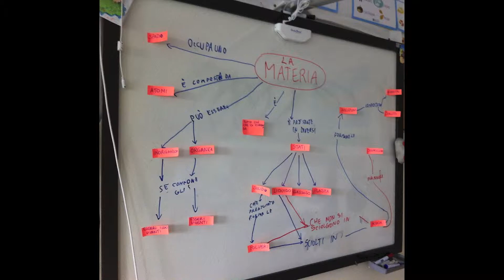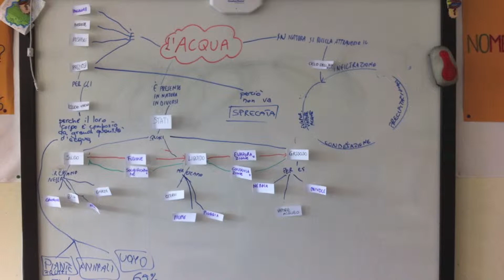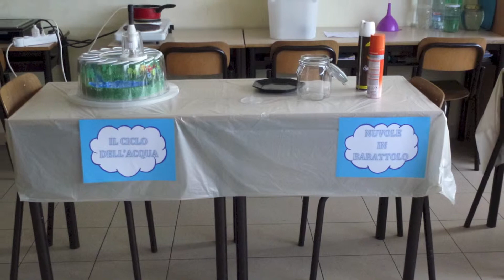Le parole della scienza